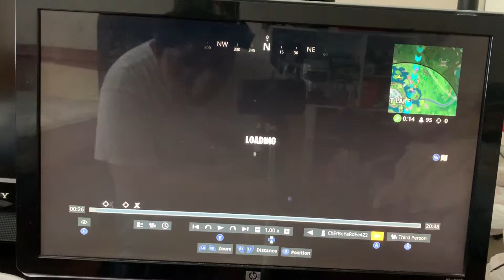Am I being too cocky?